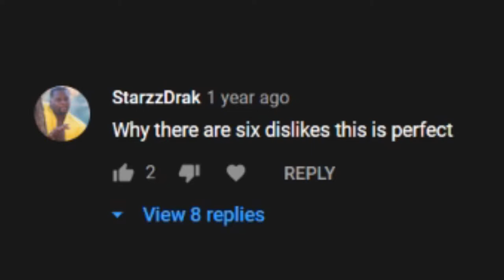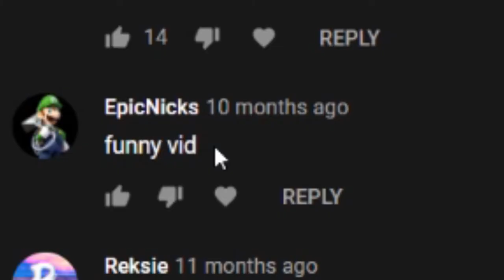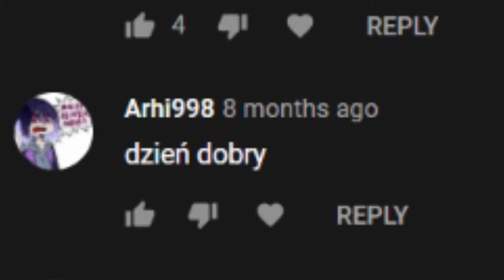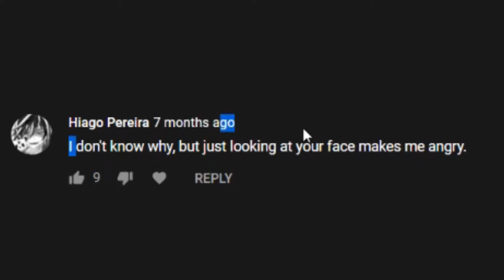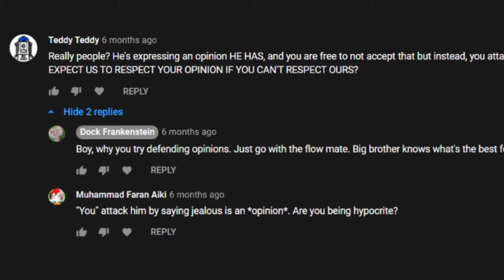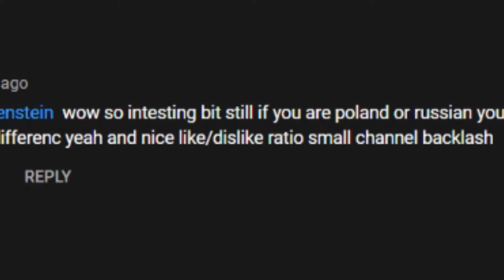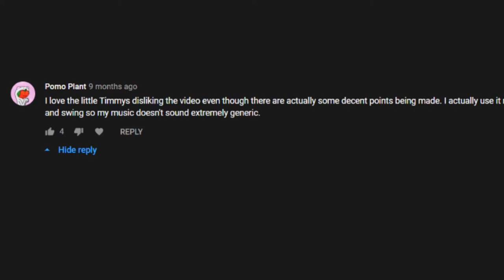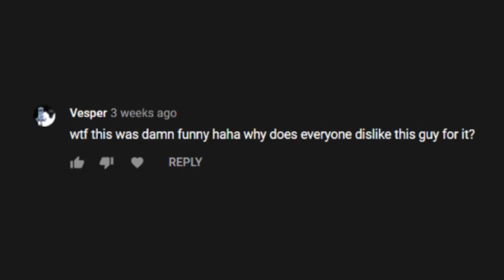So I kinda annoyed a community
Hello stranger. I wanted to do this video for a long time and I finally managed to make it. Let's see if it will also get high up in the search results. The original video was a mess that I've created in a couple of hours. Some things I fazed badly, but still we can make fun of people that go full fan boy mode on a stupid 8bit musical application.

Timestamps:
0:00 Introduction
0:04 The story
1:00 First comments
2:10 Looking at suggested videos
2:28 Continuing reading
3:45 Greatest comment
4:49 Comments
6:45 Pixel art vs Bosca Ceoil explained
8:17 My face
8:47 Nice spelling
10:25 Confusion 100
11:23 I AM NOT RUSSIAN
13:07 Mean
14:14 Biggest fanboy
16:11 People are nice to me
16:47 Final comment
17:24 GO AWAY

In probably a month I will make another game related video. This channel is going to see more non devlog related content in the future. I may revisit the topic of bosca ceoil one day. But that's it for today. Well bye stranger